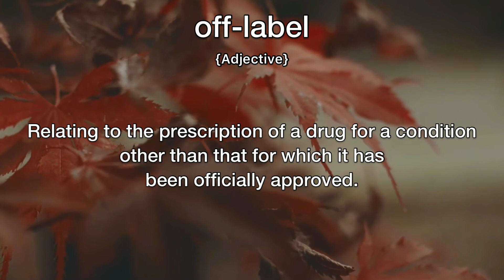Off-Label Meaning | Definition of Off-Label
- What is the meaning of Off-Label
- What is the definition of Off-Label
- How to pronounce Off-Label
- How to say Off-Label